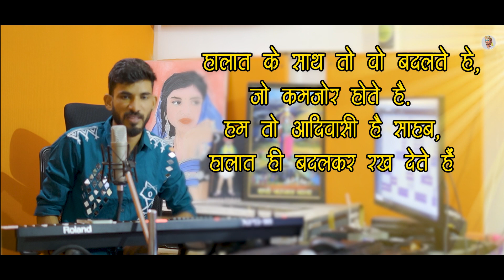कवांट जाता आपनू //आदीवासी सांस्कृतिक एकता महासम्मेलन हमीरपुर//JaYs Bhide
꧁The JaYs Bhide Presents꧂

◆Song : कवांट जाता आपनू
◆Singer : JaYs Bhide
◆Lyrics : Rohit Padiyar
◆Recordist : JaYs Bhide
◆Producer : JaYs Bhide
◆Genre : Mp GJ Timli / Nimadi
◆Label : The JaYs Bhide
🔴Managed By : JaYs Bhide ༺═ ═༻